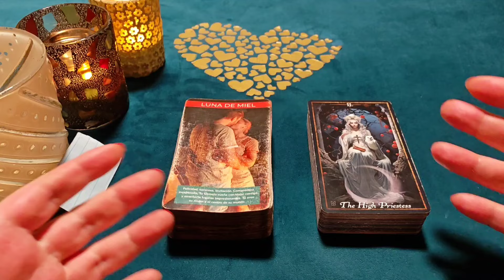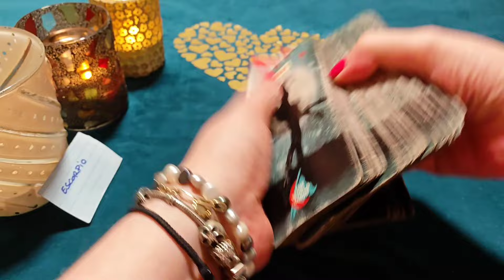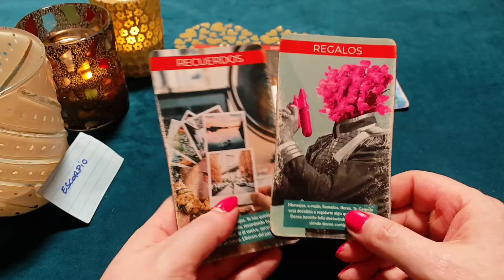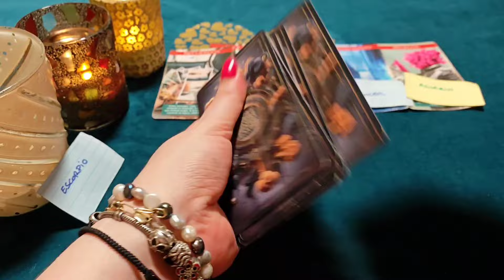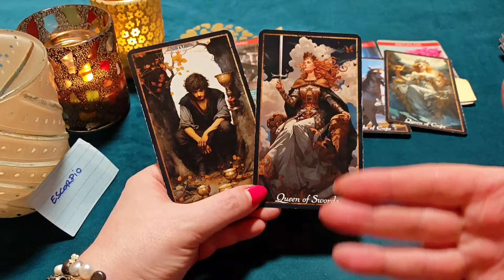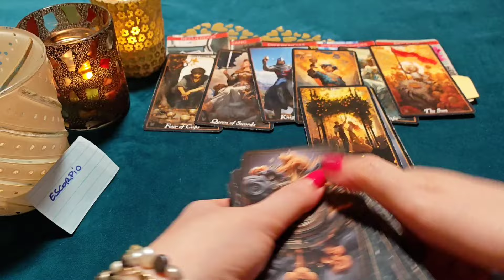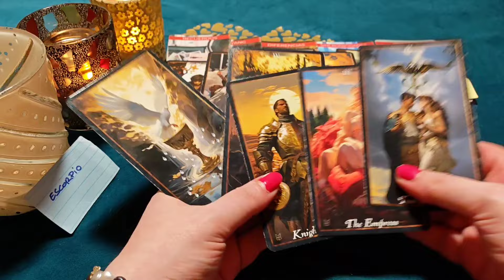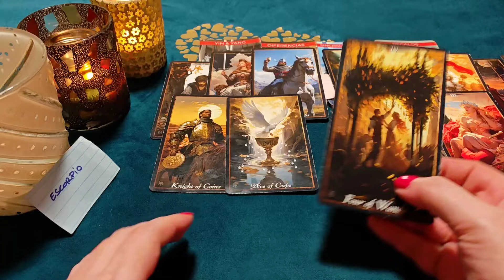ESCORPIO ♏SUEÑO CON ACARICIARTE Y BESARTE, MI REINA! HORÓSCOPO ESCORPIO AMOR SEPTIEMBRE 2024❤️